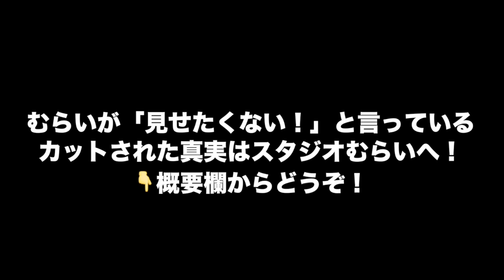【パズドラ】唐突に闘技場に挑んでみた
編集：フェス

◆2015年12月12日(土) は故郷で祝うマックスむらいの生誕祭！
生誕祭の情報まとめ記事はこちら

iPhoneの方...
Androidの方...

関連リンク
▼AppBank.net

▼パズドラ攻略アプリ
iPhoneの方...
Androidの方...
▼パズドラ屋アプリ
iPhoneの方...
Androidの方...

▼モンスト攻略アプリ
iPhoneの方...
Androidの方...